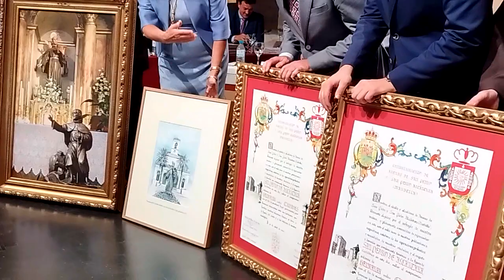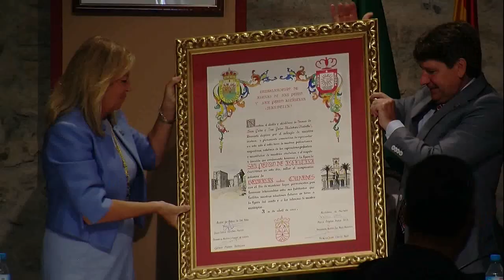El Ayuntamiento ratifica en pleno el hermanamiento entre San Pedro Alcántara y Arenas de San Pedro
La alcaldesa, Ángeles Muñoz, ha presidido el acto institucional que ha tenido lugar en el Centro Cultural Trapiche de Guadaiza y ha asegurado que “es un día histórico en el que se culmina un expediente que se puso en marcha hace un año para estrechar los vínculos que nos unen desde hace décadas”

Marbella, 24 de septiembre de 2022.- El Ayuntamiento ha ratificado hoy en un Pleno extraordinario que ha tenido lugar en el Centro Cultural Trapiche de Guadaiza y que ha estado presidido por la alcaldesa, Ángeles Muñoz, el hermanamiento entre San Pedro Alcántara y Arenas de San Pedro. La regidora ha asegurado que “es un acto institucional histórico con el que se culmina un expediente que se puso en marcha hace un año cuando la hermandad y los dos equipos de gobierno decidimos retomar con fuerza esta iniciativa, que hasta entonces era más un deseo y un sueño largamente acariciado por todos que una formalidad, y sentar las bases de una alianza entre dos municipios que compartimos algo más que un nombre, compartimos  a nuestro Santo Patrón”.

         La alcaldesa ha subrayado que “es fruto del trabajo de muchísimas personas que han guiado los pasos de esta efeméride y que llevan meses volcados para que los vínculos que nos unían desde hace más de siglo y medio se estrechen aún más” y ha agradecido “el esfuerzo de la Tenencia de Alcaldía, con Javier García al frente, para diseñar un programa de actos culturales, lúdicos y litúrgicos que quedarán grabados para siempre en nuestras memoria, así como a la Hermandad de San Pedro y a la delegación de autoridades y vecinos que se ha desplazado hasta aquí para vivir en primera persona este momento para el recuerdo”.

         La alcaldesa ha explicado en el pleno, en el que han intervenido representantes de los grupos políticos de ambos municipios, que “había un precedente, ya que el pasado mes de abril nos hicieron un recibimiento en Arenas de San Pedro que fue enormemente solemne y emotivo, en unas jornadas que ya pusieron de manifiesto la hospitalidad y belleza de la localidad abulense”. Asimismo, ha afirmado que “el objetivo de este expediente no ha sido otro que el de consolidar unos lazos de amistad y fraternidad que nos unen desde décadas y escribir una nueva página en nuestra historia, una historia que comenzó a mediados del siglo XIX cuando el marqués del Duero decidió fundar una colonia con el nombre del Santo Patrón a orillas del Mediterráneo”, al tiempo que ha asegurado que “esta hermandad que hoy se inicia será el principal cimiento de una relación fructífera que nos traerá muchas alegrías y proyectos en común para engrandecer a dos pueblos con tanta historia”.

         Por su parte, el alcalde de Arenas de San Pedro, Carlos Sánchez, ha indicado que “hoy se perpetúan unos lazos de unión entre las dos localidades hermanas y se lleva a cabo coincidiendo con el IV Centenario de la Beatificación de San Pedro” y ha asegurado que “nos sentimos felices y abrumados por el recibimiento que nos ha hecho Marbella y estamos convencidos de que, a partir de ahora, vamos a tener un constante intercambio cultural, social, turístico y religioso con el hilo vertebrador de la devoción que compartimos por nuestro Patrón”. Asimismo, ha especificado que “el pasado mes de abril, celebramos también un pleno en el patio de armas del castillo del Condestable Dávalos, con la misma solemnidad que la de este acto institucional y que la ocasión merece”.

         El programa de actos que se está llevando a cabo durante tres jornadas también ha contado hoy, previamente a la celebración del pleno, con la inauguración de una plaza a la que se le ha otorgado el nombre de Arenas de San Pedro. La regidora ha señalado que “es un lugar que fue propuesto por la hermandad, que respaldamos por unanimidad y que, a partir de ahora, va a ser un espacio común para ambos municipios en el que podremos sentirnos más cerca” y ha asegurado que “hoy sellamos una unión que perdurará en el tiempo en un enclave que forma parte del crecimiento natural de San Pedro y que queremos que simbolice el florecimiento de un vínculo que nos comprometemos a cuidar para que sea muy fructífero”.